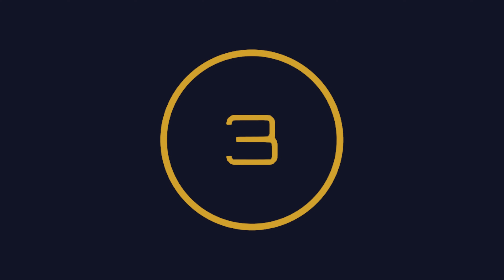COMO TIRAR MARCAS DE MASSA DE POLIR E CERA dos PLÁSTICOS EXTERNOS? simples e fácil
Já teve dificuldade em remover marcas de compostos secas das peças plásticas após polimento? Normalmente quando secas após dias, fica bem chatinha de limpar e nesse caso você consegue limpar com APC ou com Removedor de chuva ácida, vai depender da dificuldade de remoção.

Nesse caso do vídeo foi bem simples, provavelmente a marca era de cera, mas vale lembrar que nem sempre é fácil assim. e se preciso você terá que realizar o processo com o removedor de chuva ácida encima da sujidade.

00:00 01:42 Introdução
01:43  03:00 Produtos necessários
03:15 07:00 Prática
07:30 08:50 07 dias grátis - Wizoom Academy

Click aqui e faça parte da maior escola do ramo de Estética automotiva e lava jatos do Brasil